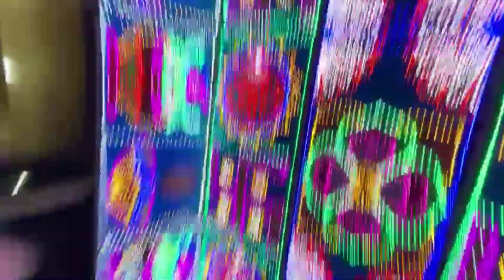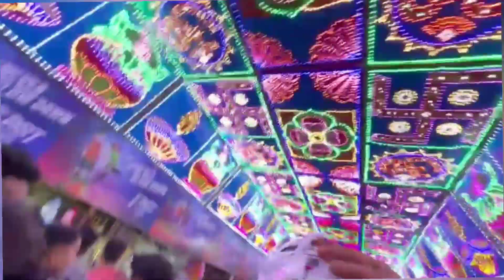bhaiyo or behano durga puja dekho garib vlog pe 😇|| dangerous accident safe ride plz 🙏